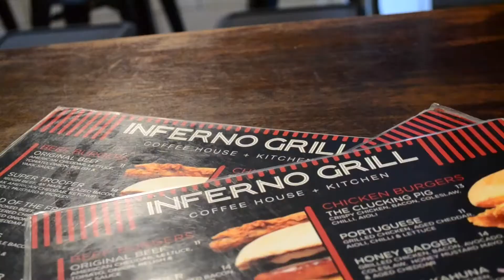Inferno Grill, Maroubra | Joanna Halias Media